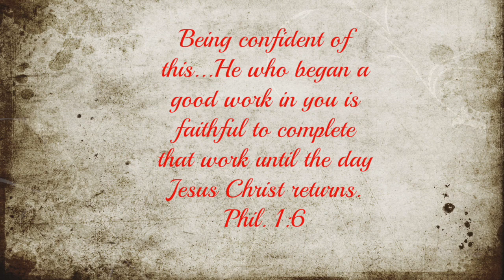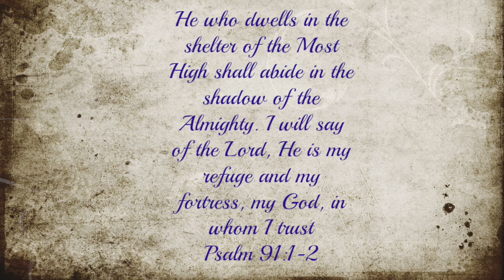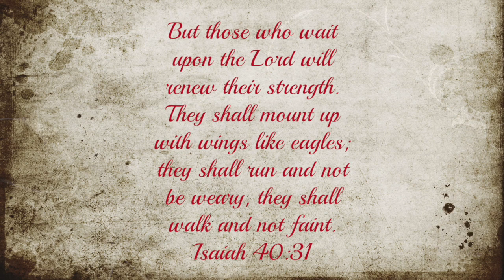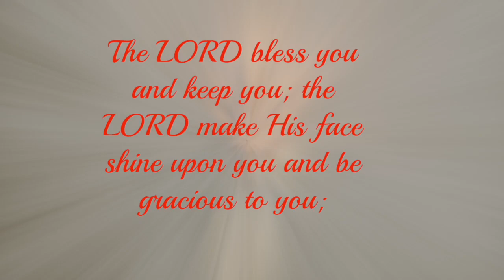seniors 2018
This video is about seniors 2018